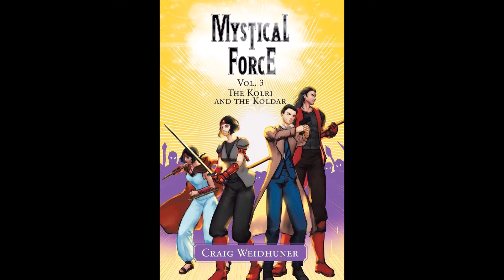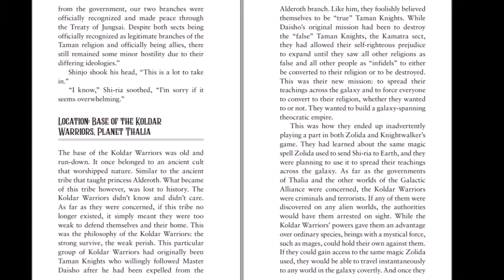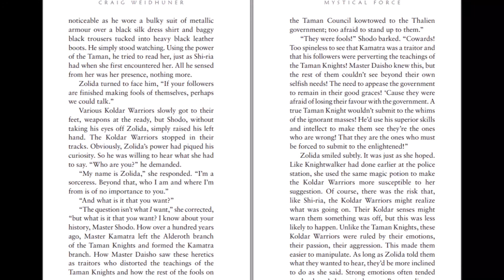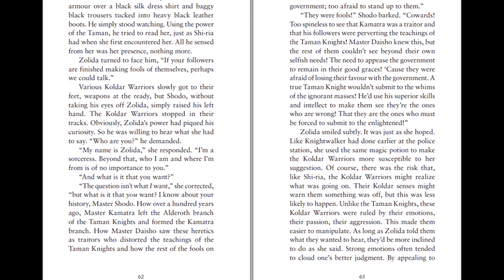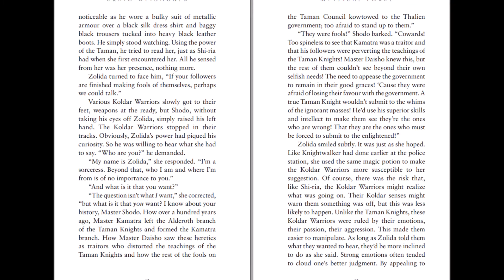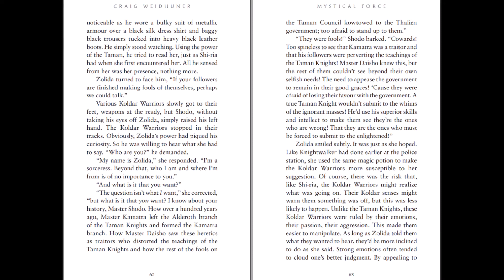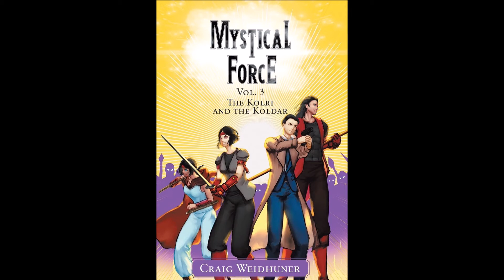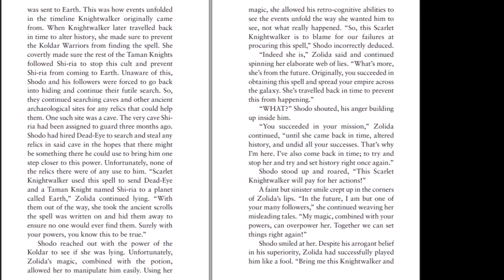I read brief snippet of my third book (Mystical Force Vol. 3)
For those of you who haven't already read it, here's a brief sample from Mystical Force Vol. 3: The Kolri and the Koldar, now available in book stores and online. Click on the link below to go to my website and read it from my blog post: